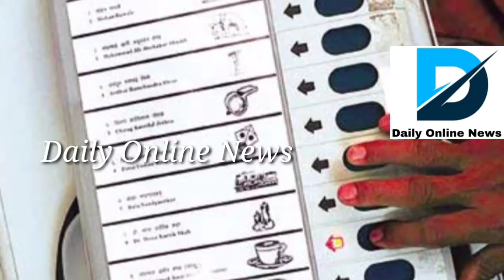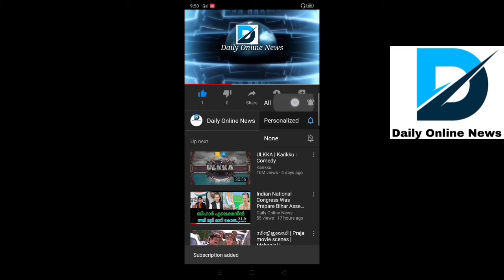Bihar Assembly Election BJP Was Traped Rahul Gandhi BJP His Traped Sachin Pilot(Daily Online News)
Daily Online News